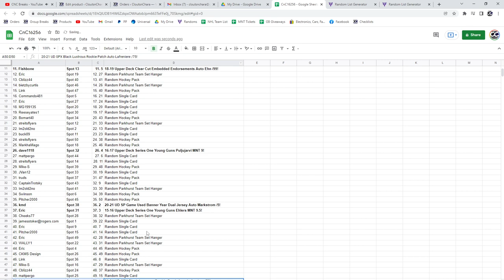Alexis Lafrenière Black Patch Auto Chancer Break - C&C GB #16,256